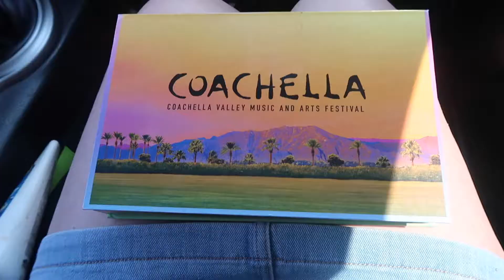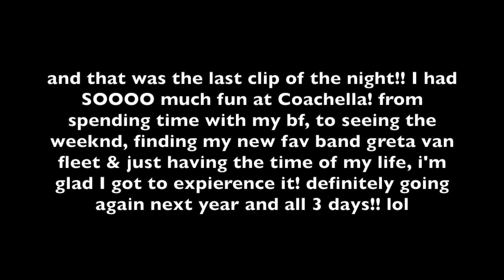GETTING TO SEE THE WEEKND AT COACHELLA!!!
Hey guys!!! I hope you watched this entire video, I know it's soooo long!! There was just so much footage I wanted to post lol and I know the audio was kinda weird at times because I kept putting my finger on top of the mic without noticing lmao but I had soo much fun and I cant wait to go back next year!

*DO NOT OWN RIGHTS TO ANY SONGS*

♥Snapchat➜ brenduuh